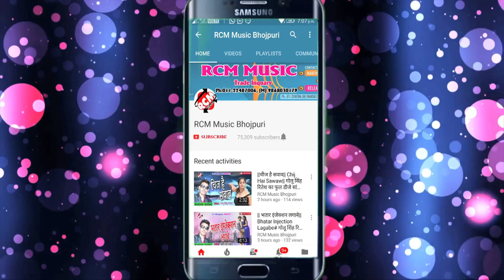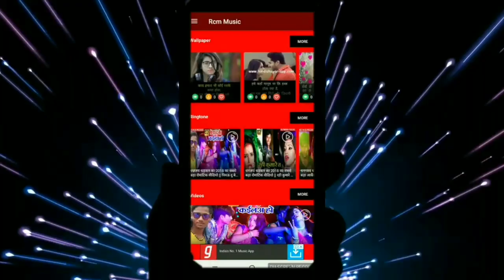गौरवजीत सिंह का 2019 का फुल डीजे रोमांटिक सांग || कहे मॉल || KAHE MAL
Title:  KAHE MAL
Singer: Gaurav Jeet Singh
Lable: RCM Music
Lyrics:  Vikash Singh Rajput
Music:  Ratnesh Singh Rajput
Video Director:
DOP: